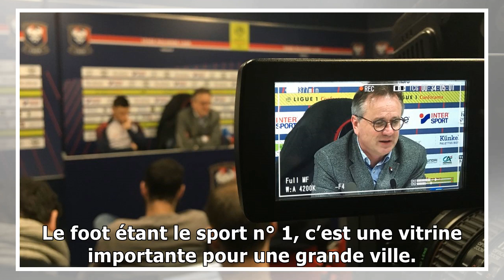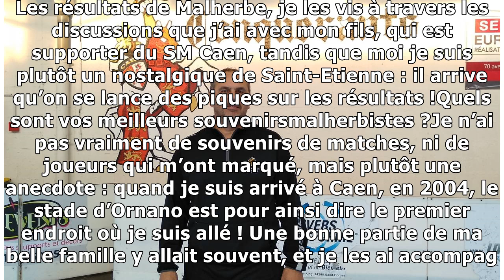Caen. « Jouer comme s’il n’y avait pas de lendemain »